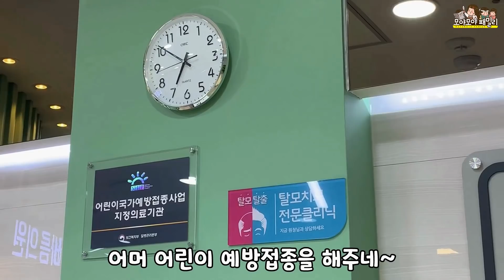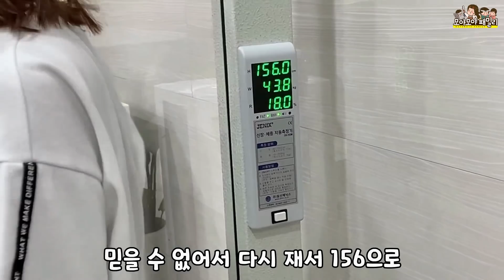예방주사 한번에 3개 맞는 기분이란 몸무게 키 공개 독감 파상풍 일본뇌염 주사맞기 엉엉 울어요 ? 주사맞는유형 비염 아파요 시작!! | 모야모야패밀리 moyamoyafamily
예방주사 정말 언제까지 맞아야 하는건가요? 한동안 안 맞았는데 중학생 되기 직전에는 뭐가 맞을 것이 많아요~ 한번에 맞아도 된다고 하여 한번에 3개의 주사맞기 를 하라구요? 유나와 모야의 주사맞는유형 은 어떤 스타일일까요?